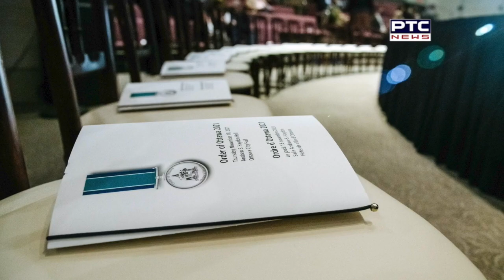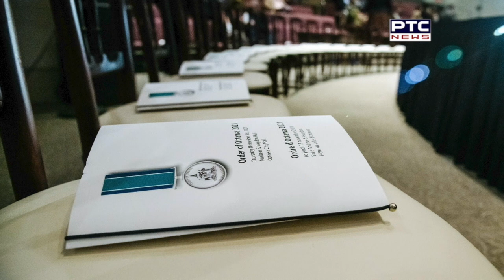Infocus I Daljit Nirman receives Order of Ottawa 2021 (civic award)